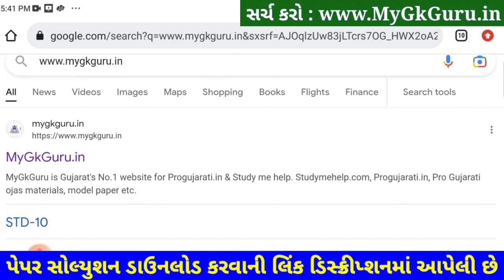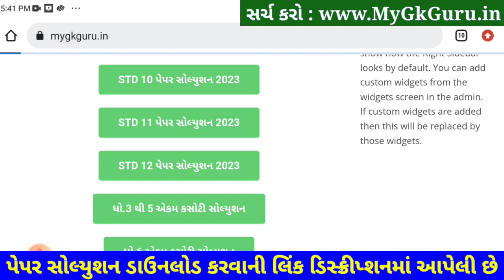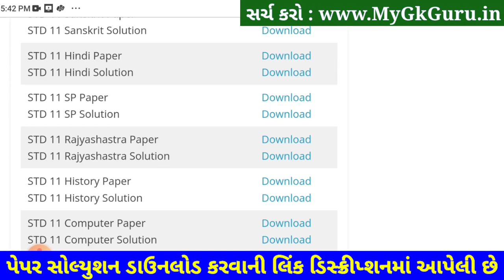STD 11 SP Paper Solution 2023 50 Marks, STD 11 SPCC Paper Solution 2023 Second Exam February Gala